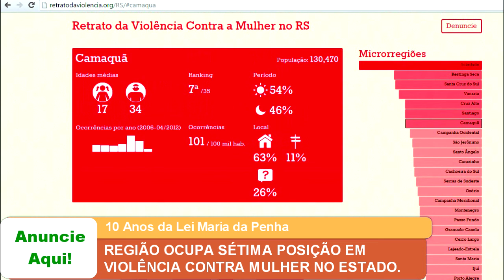REGIÃO OCUPA SÉTIMA POSIÇÃO EM VIOLÊNCIA CONTRA MULHER NO ESTADO